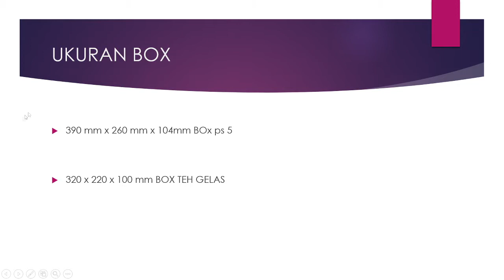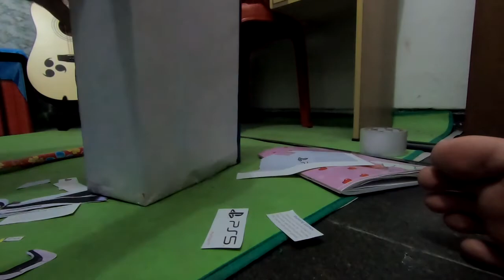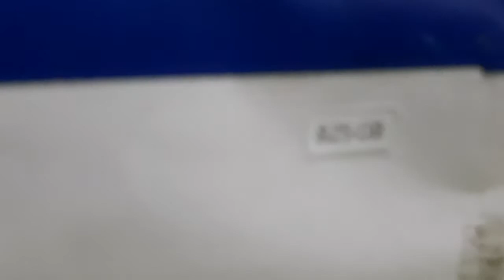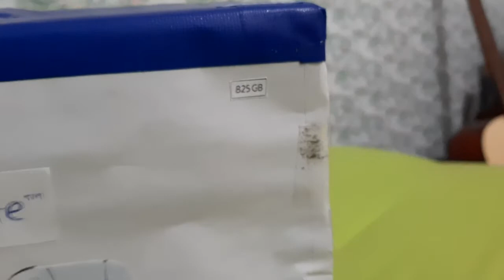TUTORIAL CARA MEMBUAT BOX PS 5 PAKE KARDUS BEKAS - DONNY DIY